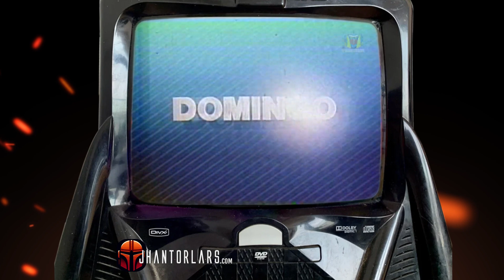Vísperas Estreno Televisión "El Regreso del Jedi" Septiembre 1986, TVN Chile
Estaba todo listo para que el  7 Septiembre de 1986, en Televisión Nacional de Chile (TVN), se estrenara por televisión, la última entrega de la saga, El Regreso del Jedi. Esto, luego de haber reestrenado para televisión el 10 de agosto, La Guerra de las Galaxias y haber estrenado, para televisión, el 24 de agosto, El Imperio Contraataca. En esos años, estos Best Selllers fueron transmitidos cada una de las películas en dos domingos.

Finalmente, el 7 de septiembre se interrumpió su estreno por el atentado a Pinochet, por lo que finalmente se estrenó como se debe el domingo 14 de septiembre de 1986, en donde, esta vez, se transmitió de forma completa, y no en dos tandas.

Estas promociones son las que se dieron la semana anterior al 7 de septiembre en que se venía un excelente panorama televiso para la época (y que
seguiría siendo tremendo panorama).

La programación incluía, Dibujos animados con Cachureos, Magnetoscopio Musical, Dukes de Hazzard (sin encontrar la promoción), Serie Blanco y Negro (Diff'rent Strokes), Superman I, El Jappening con JA, El Regreso del Jedi, Invasión Extraterrestre (sin encontrar la promoción) y Zoom Deportivo.

Espero hayas disfrutado de este video.

Que la Fuerza esté contigo!